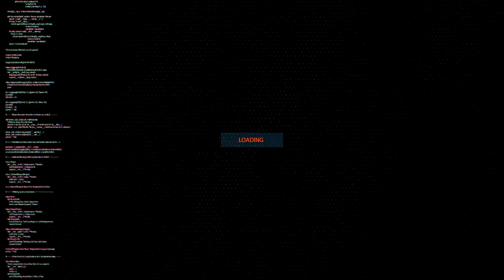EP 19: The Great Meme War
Episode 19 of the Weightlifting Way of Life podcast

In episode 19 of WWoL Podcast we discuss the weightlifting meme war. Weightlifting memes have been growing, and they cater to the small community that weightlifting has. Some athletes love the growth of the memes while other hate it.
WWoL Podcast is all things Barbell, Crossfit, and Weightlifting. We will be discussing training, programming, rehab, and anything else fitness. We will be interviewing guests on the show to grasps their mindset and their approach to all things barbell, training, and life.